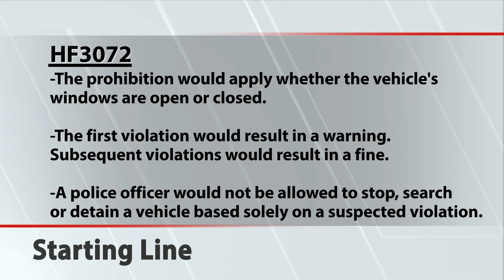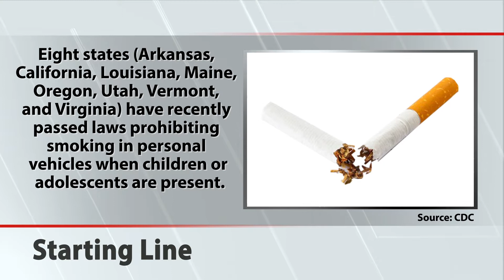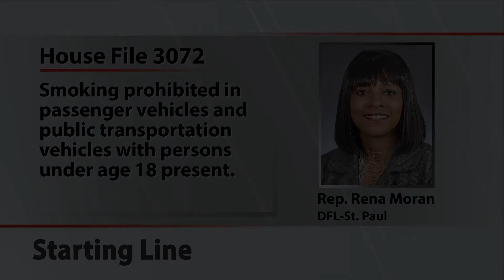Starting Line: Smoking in vehicles with kids present could be snuffed out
The list of public places where smokers can enjoy a cigarette is getting shorter. This week on Starting Line we learn about HF3072, Rep. Rena Moran’s (DFL-St. Paul) proposal to add the inside of a passenger or public transportation vehicle to the list of areas people can’t smoke – if a person under the age of 18 is inside the vehicle.